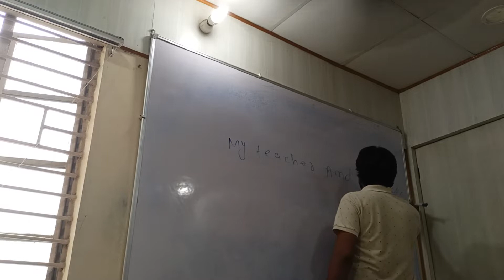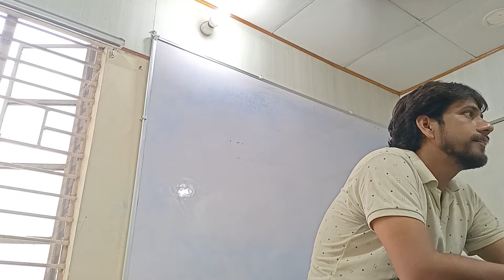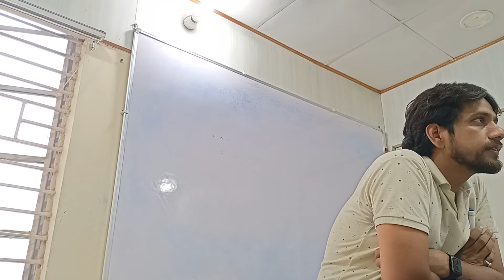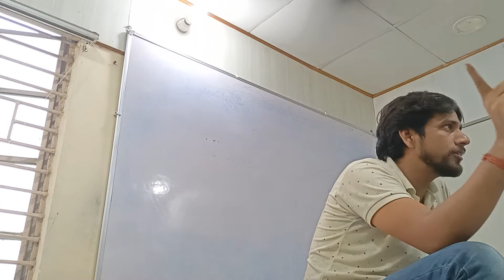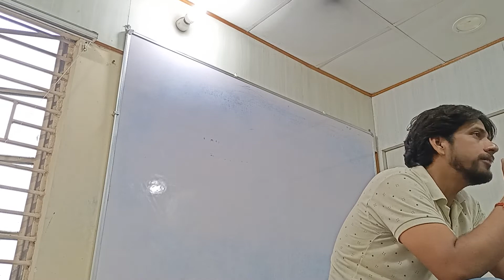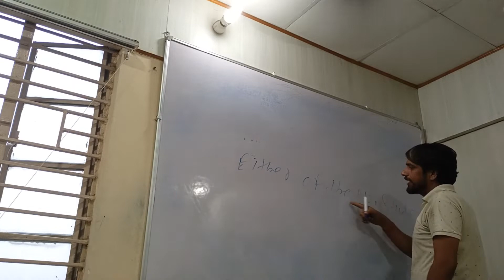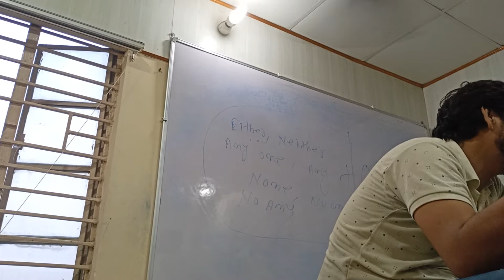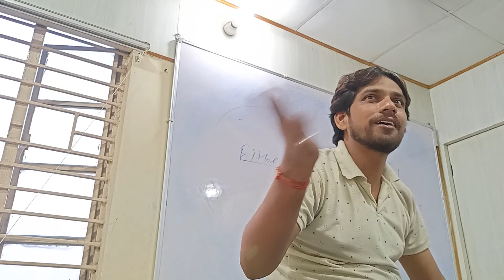Syntax class 2, 24/8/22